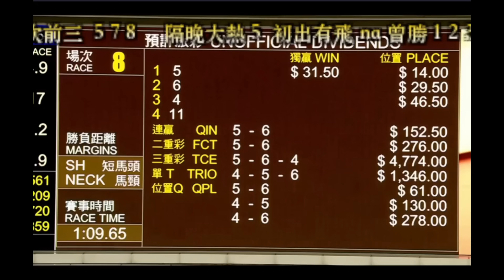2024 10 16 跑馬地 全部賽事 直路精華片段